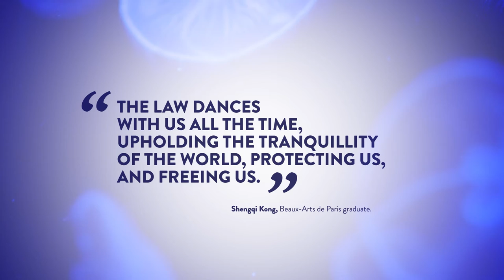2022 season's greetings from Gide, with art by Shengqi Kong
Shengqi Kong - Slow Dance

We are pleased to announce the launch of not one, but four Season's Greetings cards for 2022. These cards have been prepared with the Executive Committee and our partner, les Beaux-Arts de Paris art school.
It gives us great pleasure to be able to offer extra visibility to these digital works of art, all products of our partnership with the prestigious art school.